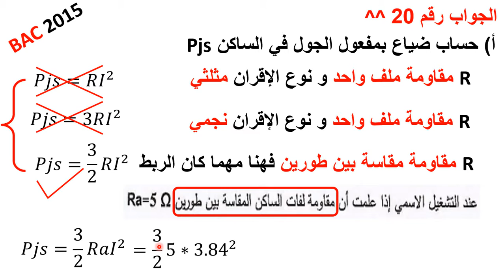جواب 20 ا باك 2015 موضوع الثاني